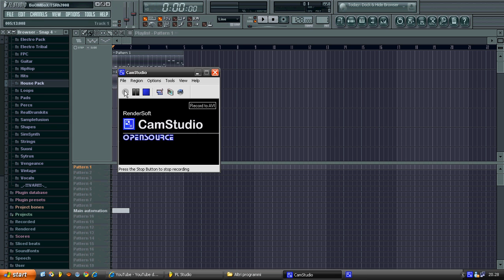Frankie Gada vs Raf Marchsini - Rockstar (My remake in Fl Studio 8)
VST used:
- Vanguard